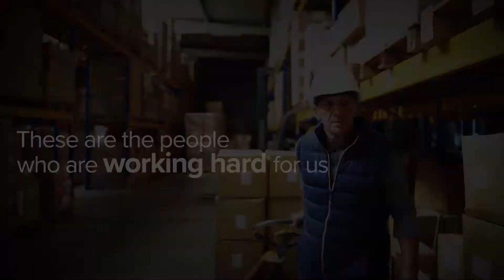THANK YOU HEROES 30